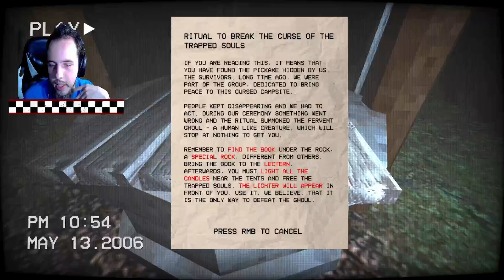The Most Broken Indie Horror Game Iv played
The Worst Indie Horror Game Iv Played